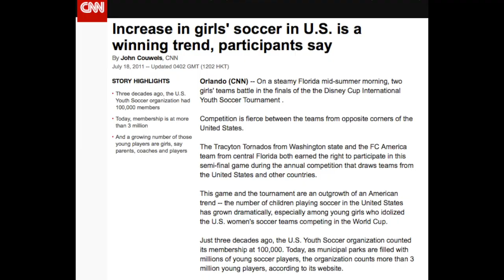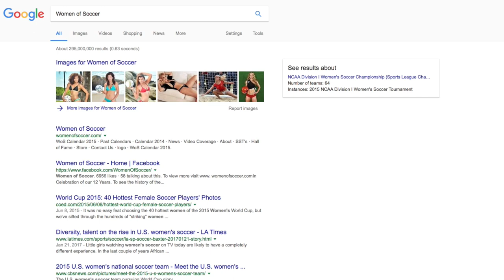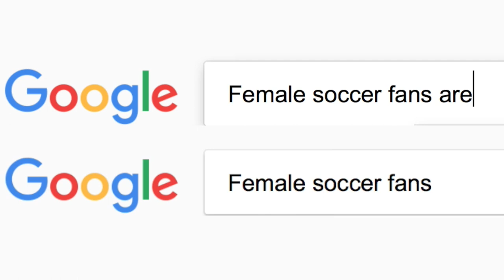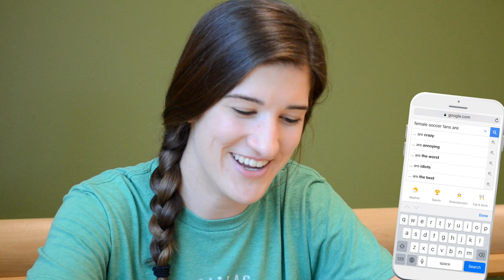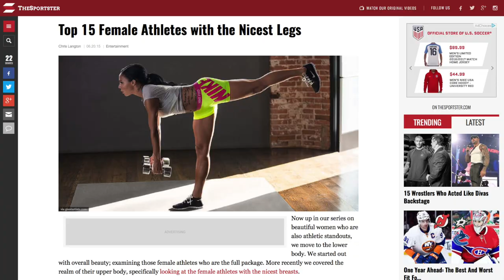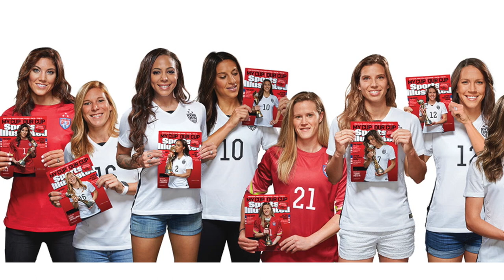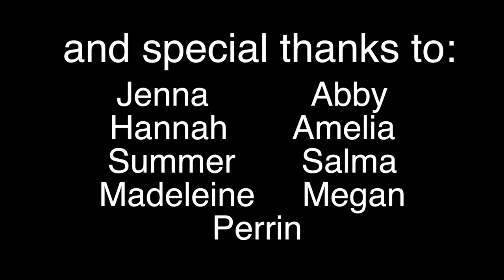Women of Soccer: Why We Matter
This is my EMAC Capstone project. It covers topics regarding representation, gender stereotypes, and gender roles that female soccer players/fans face both online and in real life.

**I do NOT own some of the footage used. Credits are given at the end of the video**